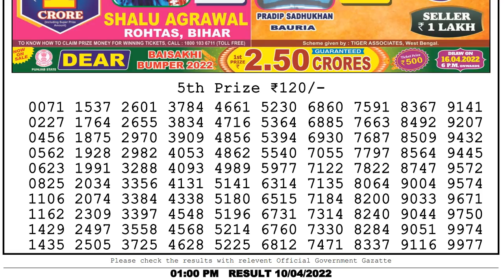Nagaland State Lottery Sambad 01:00 pm 10/04/2022 Dear damodar morning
You Are Watching Nagaland State Lotteries DEAR DAMODAR MORNING 01:00 PM weekly Lottery Result 10/04/2022

Chapters:-
0:00 Dear Damodar Morning result
0:51 Lottery Result 5th Prize